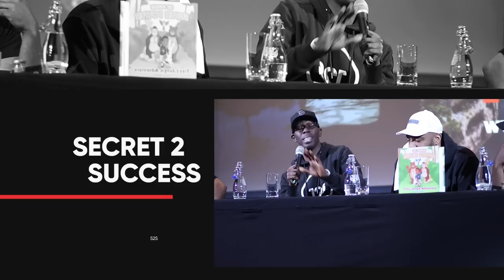S2S Podcast Episode 381 Go Get That Bread